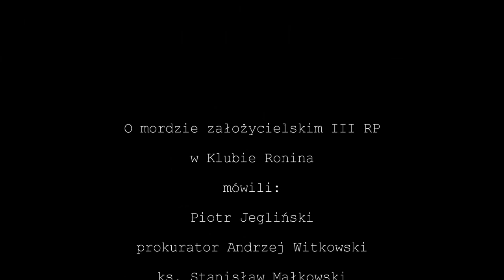Andrzej Witkowski o śledztwie w sprawie morderstwa ks. Jerzego Popiełuszki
Prokurator Andrzej Witkowski był dwukrotnie odsuwany od prowadzenia śledztwa w sprawie zabójstwa ks. Jerzego Popiełuszki. (nagranie archiwalne 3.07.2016).